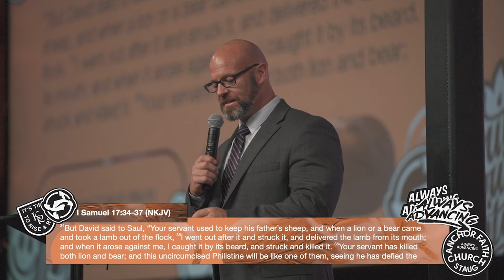Finish Your Race | Pastor Mike Krulcik